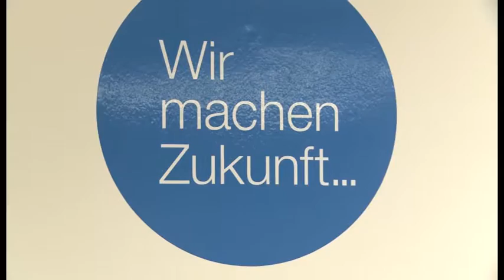Allergo Natur erobert die Welt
In Hagenow wird einzigartige Bettwäsche produziert